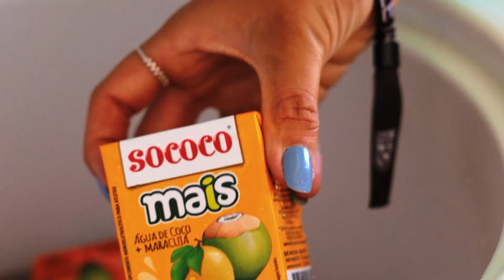MELHORES MOMENTOS - Vivo Dream Tour Maceió - Dia 4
MELHORES MOMENTOS - Vivo Dream Tour Maceió - Dia 4 - 22 de Setembro

Confederação Brasileira de Surf - CBSurf